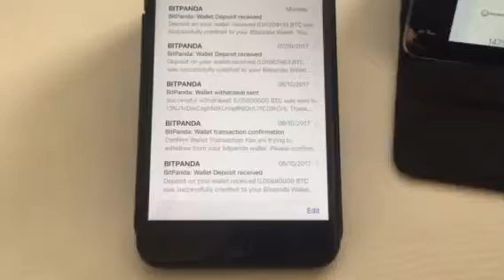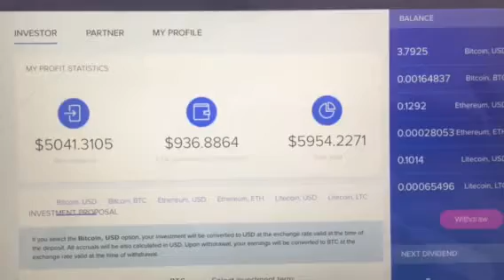1st Week Bitpetite ($81,897!)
1st week in and here are the first weeks results.

“How to EARN 4.5% DAILY paid in BITCOIN, paid every hour 24/7!”

A heads up of what we’ve been doing...

My teams have been doing a lot
Of homework investigating different Crypto Companies for the last 6 months. There are 100 per week Getting started all over the world.  One that has our undivided attention is Bitpetite.

You can earn money passively without referring anyone.  You can earn referral fees even if you don't invest any money yourself.  Or, you can do both...get a return on Your money and get referral fees for sharing with others!

My success team and I believe that Bitpetite has gone above and beyond to make this the most Legit exciting program that we've seen out there since last year.!

We believe the company has a product that everyone will want and need In the Cryptocurrency craze called a Tumbler.

We see an incredible opportunity that We would like to share with you.

BITPETITE FACTS:

+ Bitpetite CEO name is Katharyn Kells from the U.K.
+ Bitpetite CEO graduated from the University of Manchester in the U.K.
+ Bitpetite has a service attached to the company called a Tumbler!
+ Bitpetite has the best Customer Support that we've ever seen!
+ Bitpetite's Company Facebook page: Bitpetite LTD Official Group
+ Bitpetite's Alexa Rank is already in the top 11,000!
+ Bitpetite has over 40,000 Investors from around the world!!
+ Bitpetite pays Monday-Friday 3.6%-4.5% Saturday-Sunday 1%
+ Bitpetite pay's out every 60 minutes, 24 times per day, 7 days a week! (Every HOUR)
+ Bitpetite pays out in Bitcoin, Ethereum and Litecoin!
+ Bitpetite allows you to get started for a onetime 0.005 which is equal to about a Twenty Dollar Bill!
+ Bitpetite lets you sign up for FREE and you can start earning today!
+ Bitpetite is registered with the Government in the U.K.
+ Bitpetite is paying out over a Million Dollars per DAY in commissions!
+ Bitpetite has been going 5 months. Paying EVERY HOUR like Clockwork!

Please review the information AND COME AND JOIN US!

You have nothing to lose and everything to gain!

It’s FREE to join!!

Instructions.

(no cost)

Open an account (free)

Take a look round, if you like what you see (you will) then simple invest from just $20 BTC! (do a small test if you like)

I only just started with just over 1 Bitcoin $5,000 & am already earning $1,000+ DAILY paid in BITCOIN. (This is my FIRST Week!)

Select to get paid in BTC

Select to get paid on 6 week contract

= You'll earn 4.5% PASSIVE DAILY paid EVERY HOUR.(1% daily weekends)

If your new to bitcoin, don’t have a wallet etc, then PM me to learn how to.

Take MASSIVE ACTION FOR MASSIVE RESULTS.

Copy and use any of this information.

Have a Fabulous 4.5% earnings day Champions.

To learn more, see real proof, video tutorials, get started training etc, Join our BitPetite SUCCESS Team Millionaires Facebook Group,

Have the best day ever champion!

Your friend & millionaire mentor!

Simon Stepsys